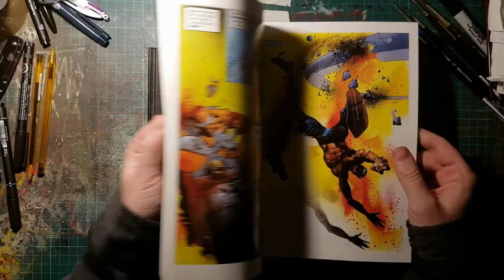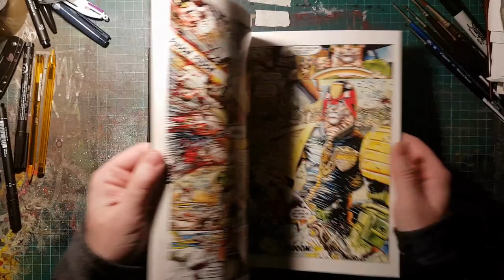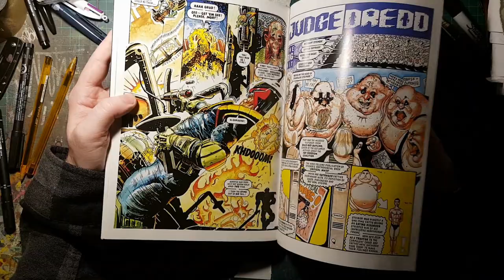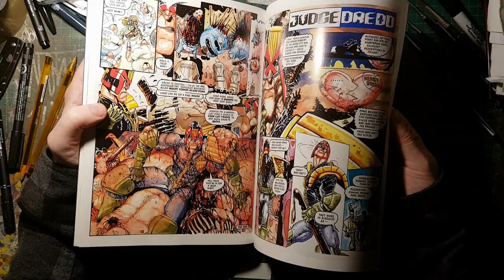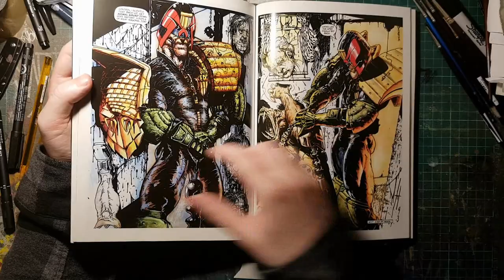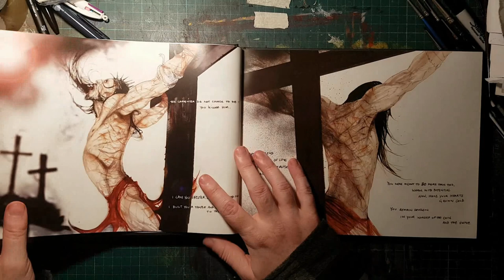ART BOOK - 100 MONTHS - John Hicklenton